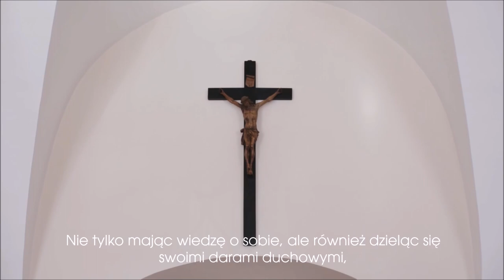Arcybiskup Grzegorz Ryś o Alpha // Rekomendacja [wersja angielska]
Arcybiskup Grzegorz Ryś, Metropolita łódzki i Przewodniczący Zespołu ds. Nowej Ewangelizacji Konferencji Episkopatu Polski dzieli się swoją opinią na temat Alpha.